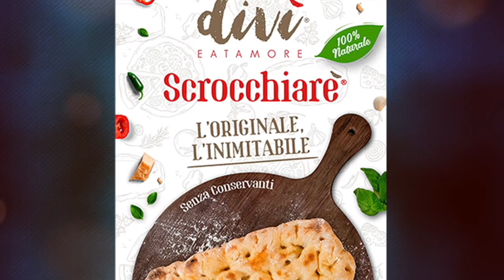Lo speciale di Sanremo 2020 - Terza giornata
Terza giornata de "Lo Speciale di Sanremo 2020"
Servizio di Marilena Farinola - Oltre il sipario